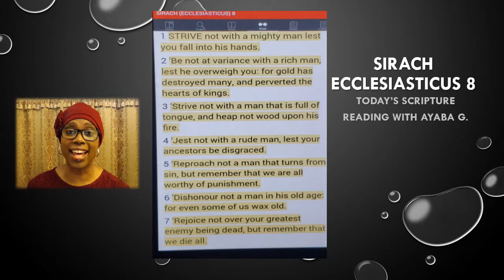Sirach-Ecclesiasticus 8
Todays's Scripture Reading With Ayaba G.